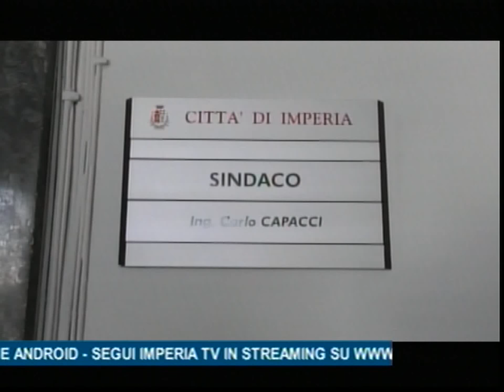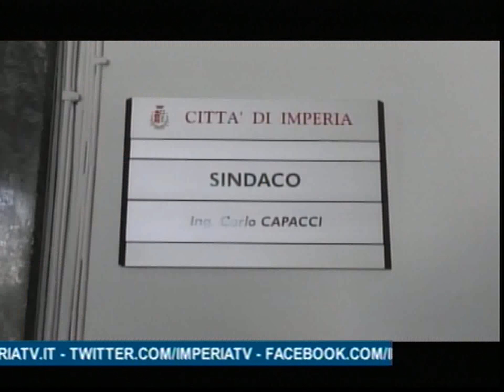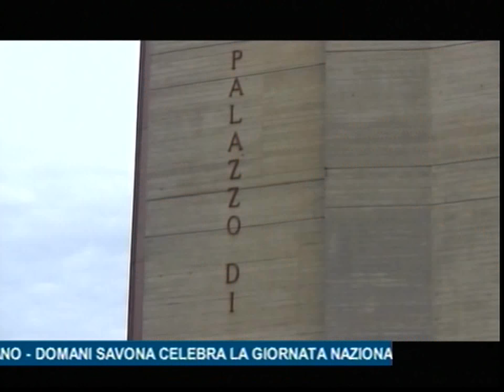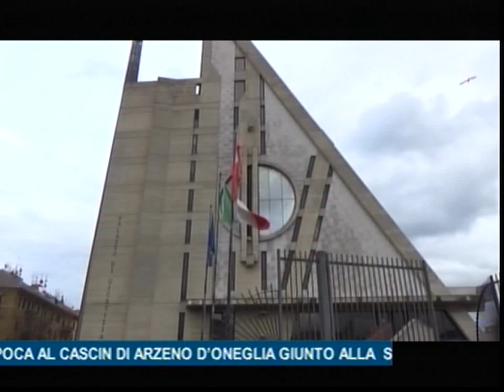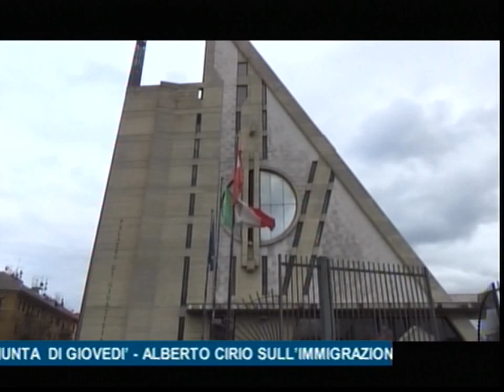TG SERA LUNEDI 20 NOVEMBRE 2017